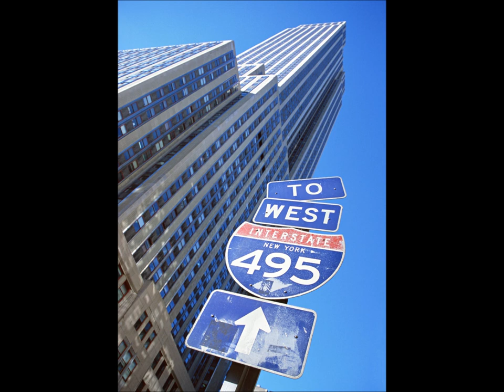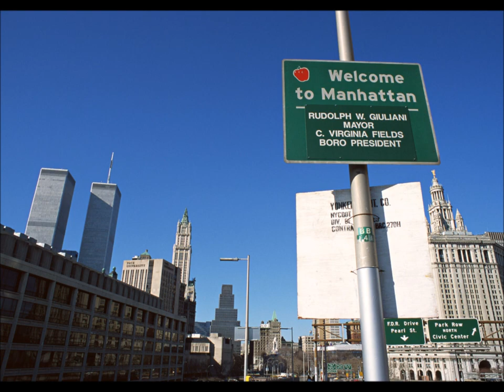Mark Soskin - The Door To September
Urban Jazz with New York City's Photo Gallery.